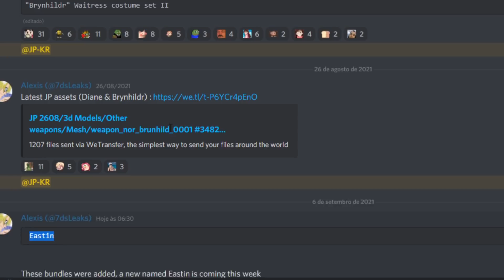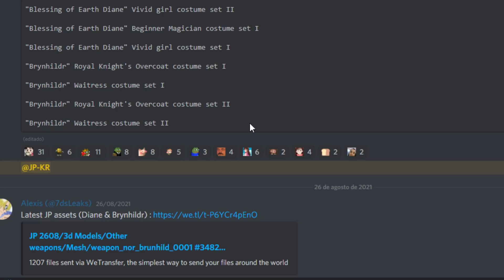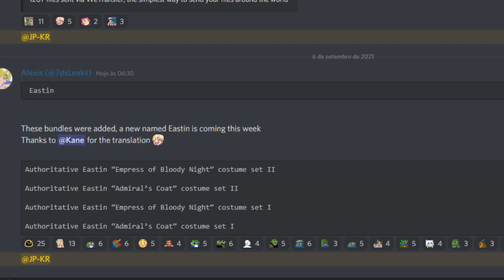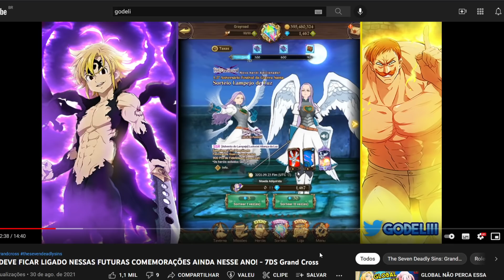NOVA EASTIN VAZADA! E COLAB DOS SLIMES PRÓXIMA? - The Seven Deadly Sins Grand Cross